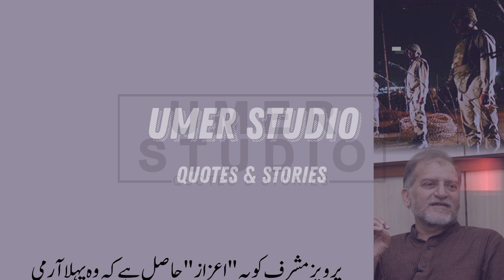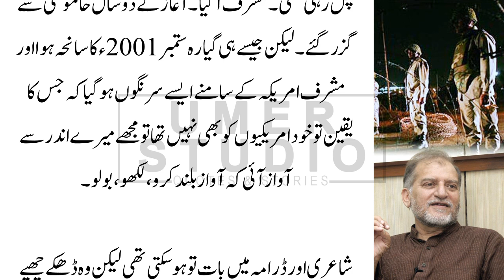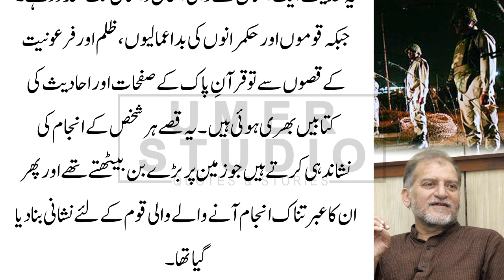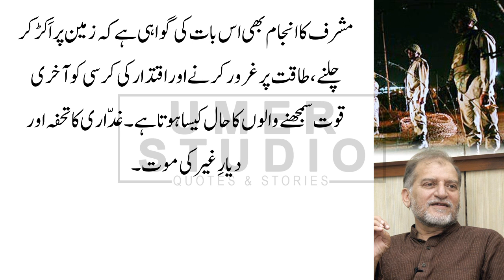Orya Maqbool Jan - Pervez Musharaf | Death of Pakistani Dictators and Burial of Kusampersi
Orya Maqbool Jan - Pervez Musharaf | Death of Pakistani Dictators and Burial of Kusampersi | Umer Studio

Eye-opener and a very strong analysis current generals and politician,

new colunm orya maqbol jan
military ruler in pakistan
pervez musharraf passed away
pervez musharraf
pervez musharraf
military ruler
united states
president of pakistan
general pervez musharraf
pervez musharraf age
breaking news
latest news
news
pakistan
army
pakistan army